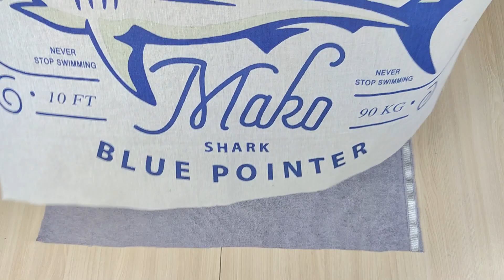Режу старые джинсы и полотенца, чтобы сшить их вместе.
Превратите ваши старые джинсы и полотенца в коврик для посуды!
Мыть посуду по несколько раз в день - привычное дело. Потом хорошо бы вытереть чашки и тарелки сухим полотенцем, чаще всего этим этапом пренебрегают. В результате образуется скользкий налет и запах сырости.
Чтобы защитить столешницу от воды, достаточно бросить на поверхность любое полотенце и ставить туда мытую посуду. Но куда лучше сшить специальный коврик.
Если у вас есть ненужные джинсы и старое полотенце, это то, что нужно. Вытираться уже таким не хочется, а выкинуть жалко. Зато будет хорошо впитывать воду.
Если у Вас есть желание поддержать мой канал, с благодарностью приму любую сумму в качестве добровольного пожертвования на карту Сбербанка
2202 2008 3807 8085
Ольга Владимировна В.